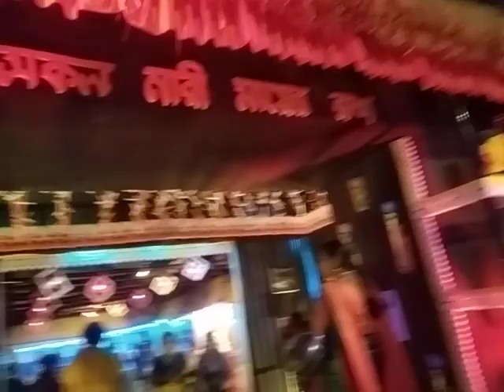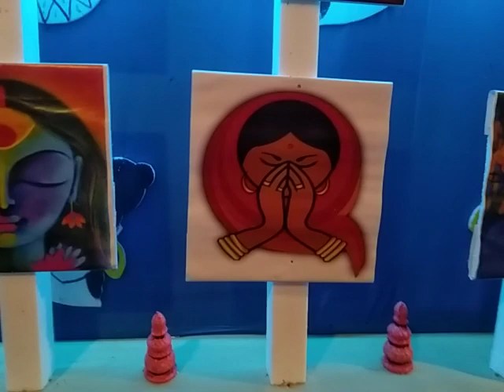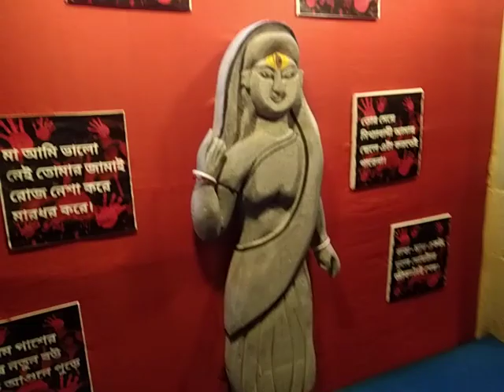Kalipuja Haripal 2023